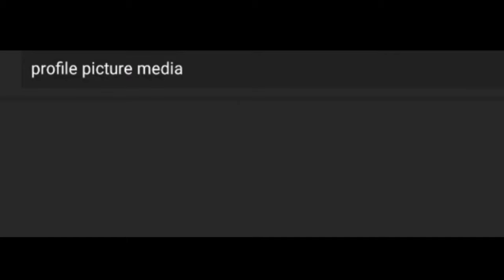DIY | MEJA BATU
Salam

seperti dibawah:

BUKAN BUKU TEKS   = EDUCATIONS